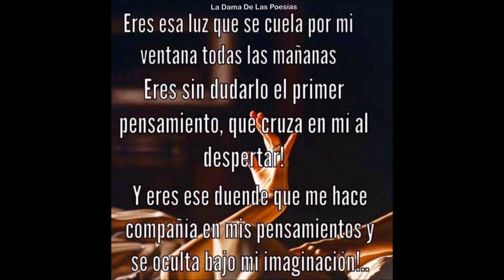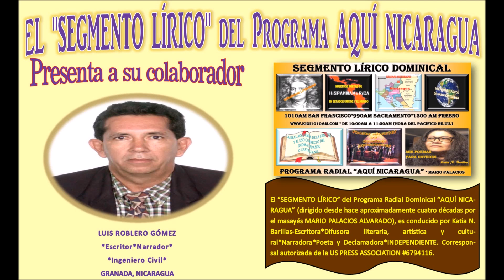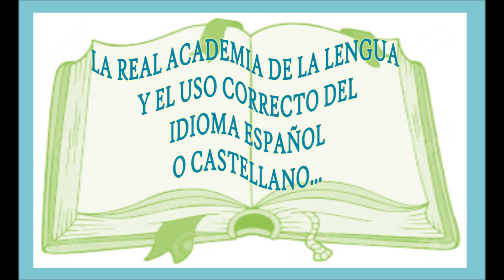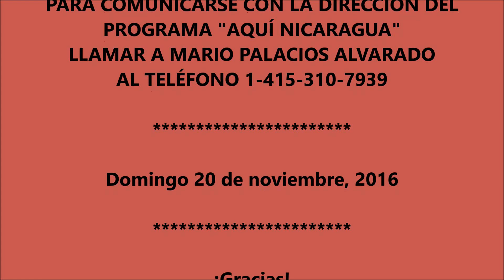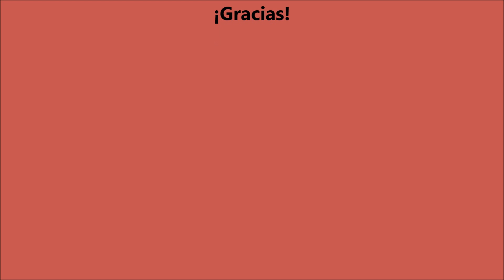Noches Bohemias de Pura Poesía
SEGMENTO LÍRICO. EN ÉSTE ESPACIO SE REALIZÓ: A) LECTURA DE LAS EFEMÉRIDES LITERARIAS DEL DÍA. B) NUESTROS POETAS EN ESTADOS UNIDOS DE AMÉRICA Y EL MUNDO-PRESENTACIÓN DE LA ESCRITORA Y POETA, LAILA FLORES DE MÉXICO Y LA DECLAMACIÓN DE UNO DE SUS POEMAS. C) RESEÑAS HISTÓRICAS DE NICARAGUA - SE LEYÓ EL ARTÍCULO: "ORIGEN DE -'EL CARTEL'-", POR EL ING. LUIS ROBLERO GÓMEZ, ESCRITOR Y CUENTISTA LITERARIO DE GRANADA, NICARAGUA.  D) LOS POETAS CLÁSICOS DE HABLA CASTELLANA - PRESENTACIÓN DE LA ESCRITORA, SANTA Y POETA,  TERESA SÁNCHEZ DE CEPEDA Y AHUMADA o santa Teresa de Jesús DE ESPAÑA Y LA DECLAMACIÓN DE SU POEMA: "YA TODA ME ENTREGUÉ". E) LA REAL ACADEMIA Y EL USO CORRECTO DEL IDIOMA ESPAÑOL O CASTELLANO - SE ABORDÓ EL TEMA: "LOS PUNTOS SUSPENSIVOS". F) FRASES CÉLEBRES DE GRANDES PENSADORES - PRESENTACIÓN DEL COMPOSITOR, CANTANTE Y  GUITARRISTA CUBANO, PABLO MILANÉS Y LA LECTURA DE UNA DE SUS FRASES. G) MIS POEMAS PARA USTEDES - KATIA N BARILLAS DESPIDE EL SEGMENTO LÍRICO CON UN POEMA DE SU AUTORÍA. ¡Gracias!